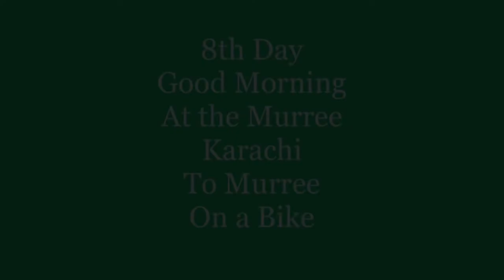Karachi to Murree on a bike Jay.vloggss